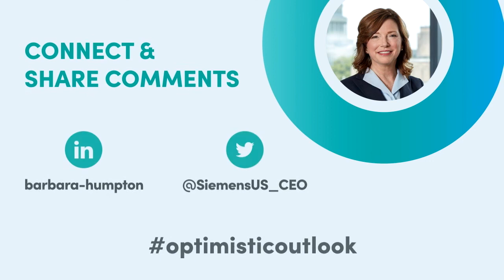Optimistic Outlook Ep. 19 - The Case for Clean Air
It might be the beginning of the end for the pandemic, yet the climate crisis—and with it, another healthcare crisis— looms large: Air pollution now contributes to 7 million global deaths annually, with the World Health Organization reporting that 98 percent of the world’s children aren’t breathing clean air. Jane Burston, Executive Director and Founder of the Clean Air Fund, joins Barbara with Martin Powell, Head of Sustainability, Americas, for Siemens Financial Services Inc., to tackle this issue. They discuss what’s being done to not only raise the quality of the air we breathe, but to make clean air a basic human right grounding the work to build a sustainable future.